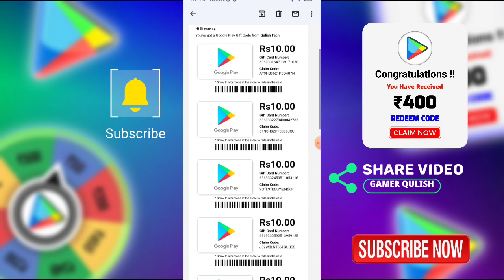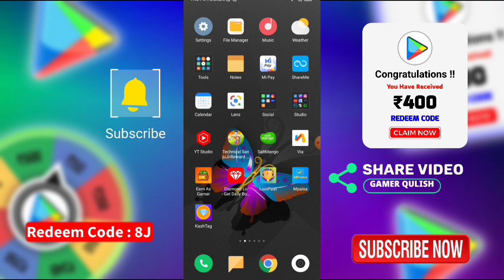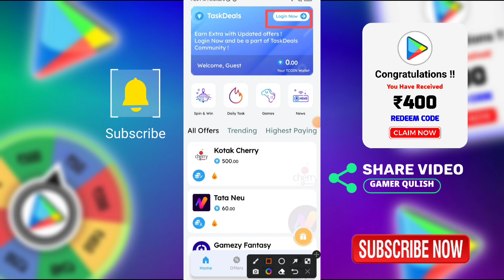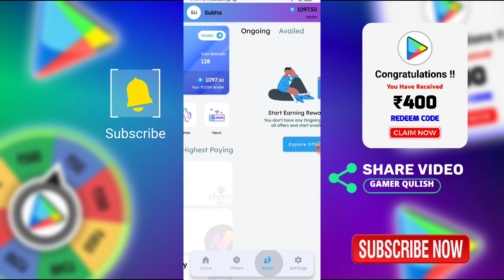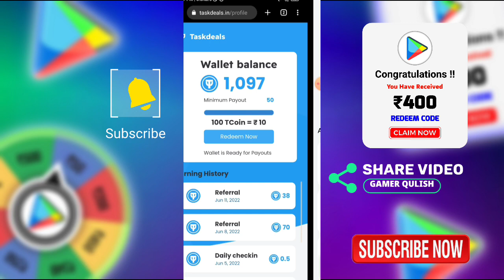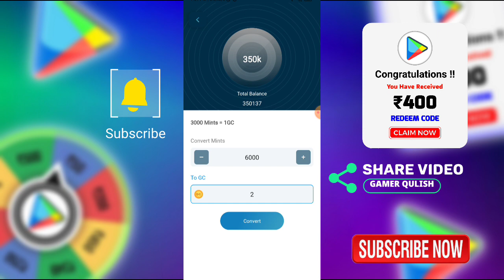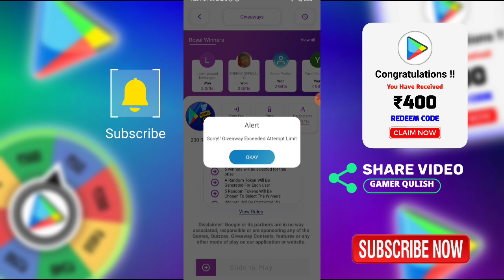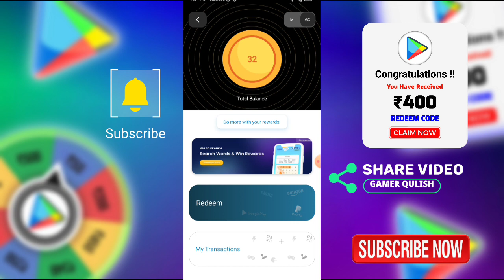Top 2 app google play gift card for India | redeem code earning app - free redeem code for playstore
I provide and explain about 2022 Best💯 | free redeem code App | Google play Gift Card Earning App | How to get Free Redeem code

This video helps you how to get free redeem codes

Recommended Videos